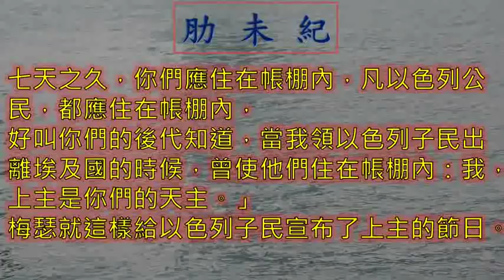肋未紀 Leviticus 一日一章聖經 lev23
廣東話 粵語 肋未紀 第 二十三 章 Leviticus Chapter 23

肋未紀 第 二十三 章
00:00 引子
00:14 1- 節
06:58 結語
07:18 Ending